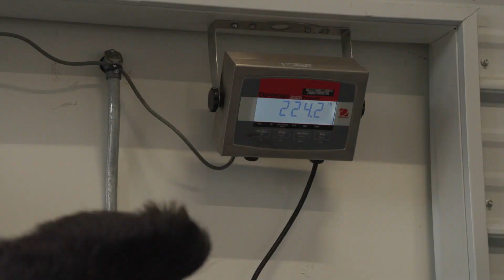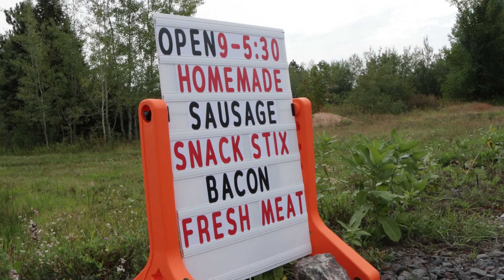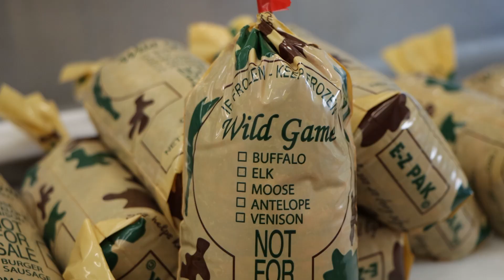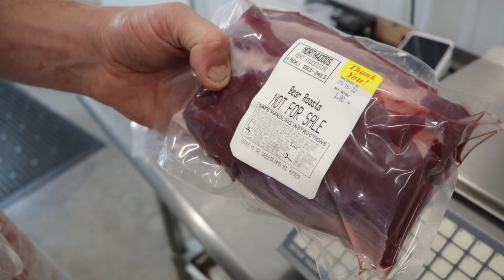DISCOVERING | My Michigan Black Bear Hunt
Episode 4 of "Discovering" features my own bear hunt in fall 2022 and I take my bear harvest to Northwoods Meat Processing in Greenland to be skinned, butchered and packaged.